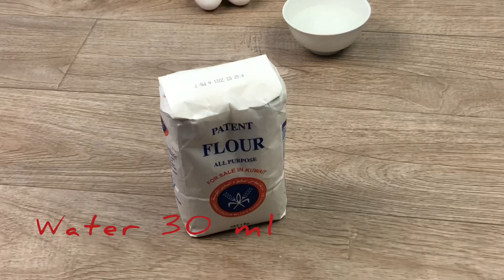PAPPARDELLE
Preparation of a fresh pappardelle pasta with chicken
pasta kaiser banta hai
pappardelle pasta with chicken
fresh pasta
fresh pasta Ka recipe